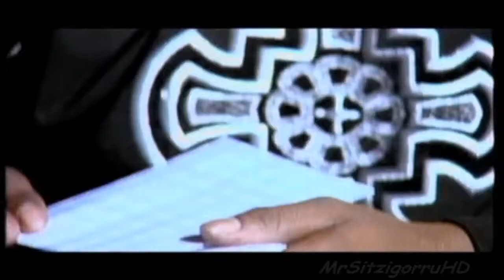Cappella U Got 2 Let The Music 1994 U Got To Know HD